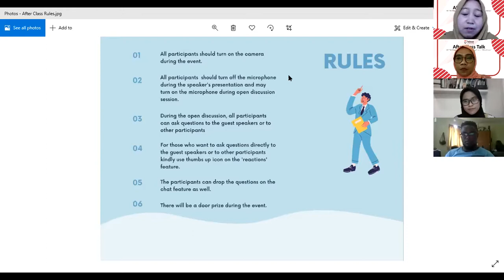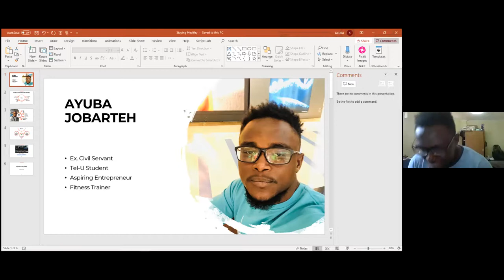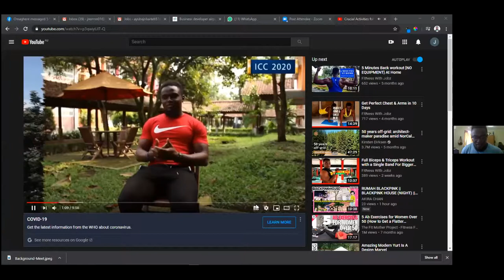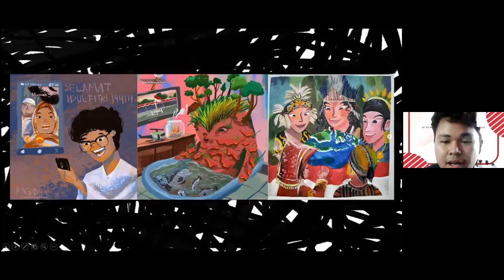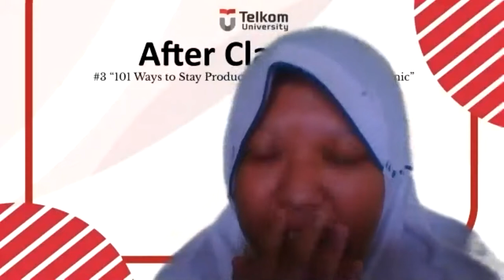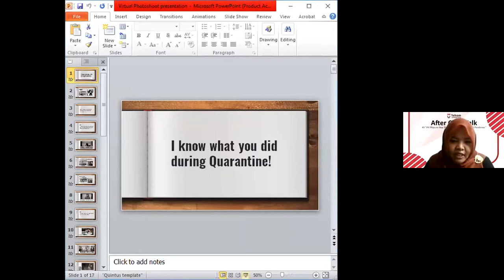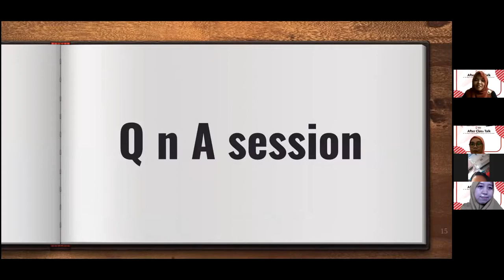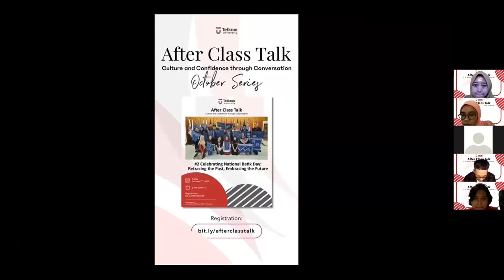After Class Talk #3: 101 Ways to Stay Productive During Covid-19 Pandemic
It may sound boring, but seriously, since we spent too much time at home during Covid-19 Pandemic, how to keep up our productivity, as an individual. We asked international and local students from some universities in Bandung to discuss about it on After Class Talk # 3: "101 Ways to Stay Productive during Covid-19 Pandemic". Check this out!